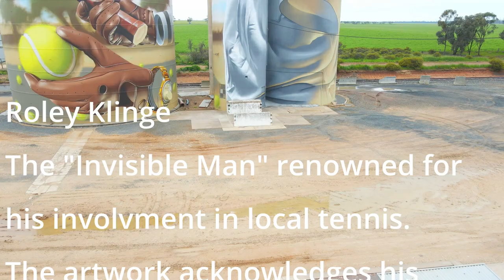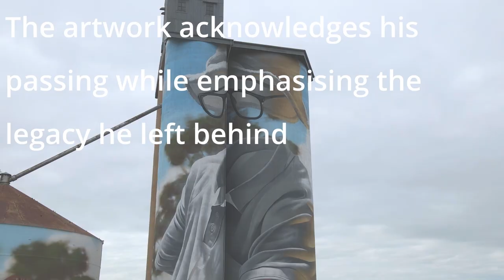Far West Victoria Silos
3 Silo art Locations
Horsham
Arkona
Rainbow